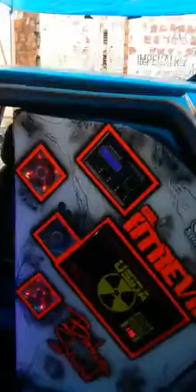Gol Atrevido - Projeto Batman Sound